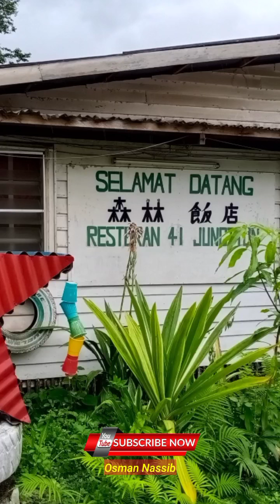SERANGAN GAJAH LIAR KE RESTORAN 41 JUNCTION KALABAKAN SABAH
Pertama kali saya melihat sekawan gajah keluar dari hutan ke restoran 41 junction Kalabakan, Sabah. Lebih dari 20 ekor gajah termasuk anak gajah. Mereka mengacau merosakkan barang barang pekerja yang tinggal disitu, tiada siapa siapa yang berani mendakati gajah tersebut, takut di serang gajah.

Terima kasih.

The first time I saw a herd of elephants coming out of the forest to the restaurant 41 junction Kalabakan, Sabah.  More than 20 elephants including baby elephants.  They messed up and damaged the goods of the workers who lived there, no one dared to approach the elephant, afraid of being attacked by the elephants.